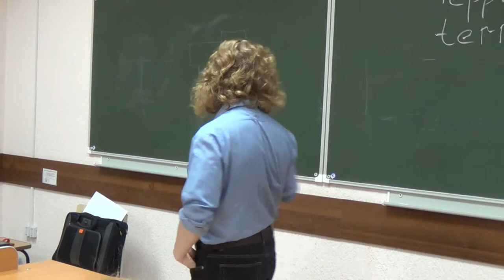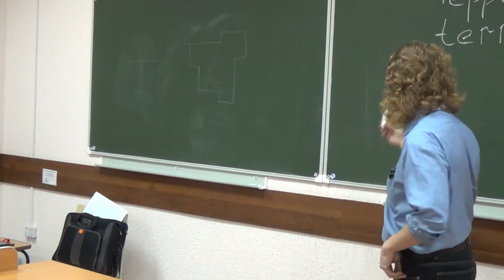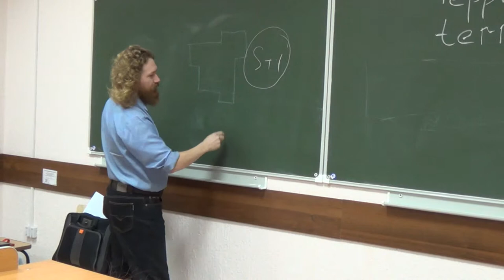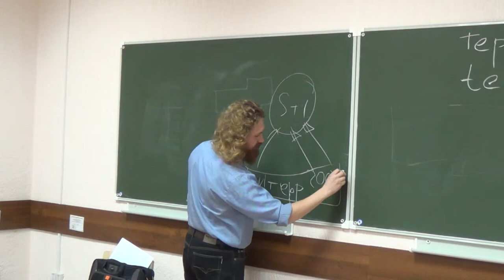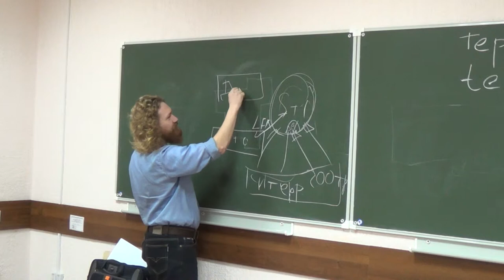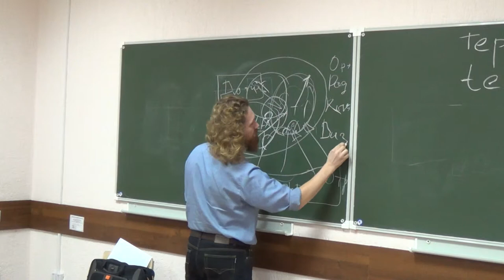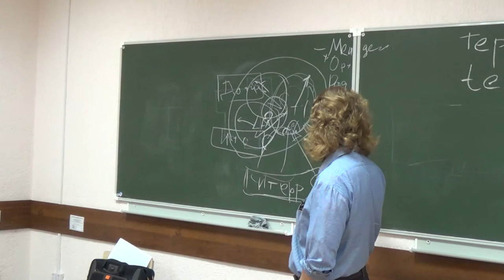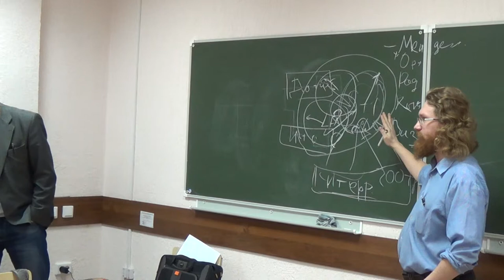XLI РВК ТеррИМ: Денис Афанасьев "Мультистартап.Технология Планарсан ". 1 часть